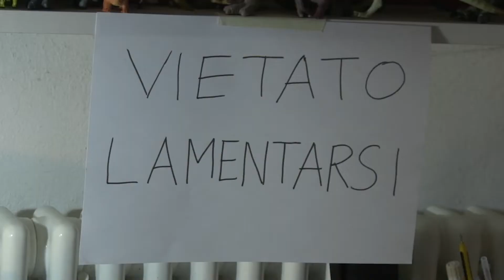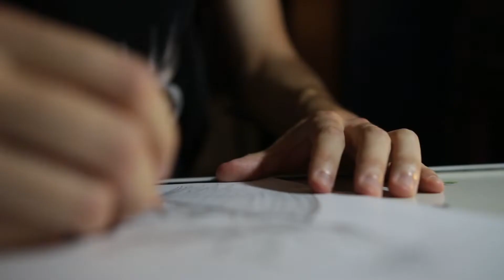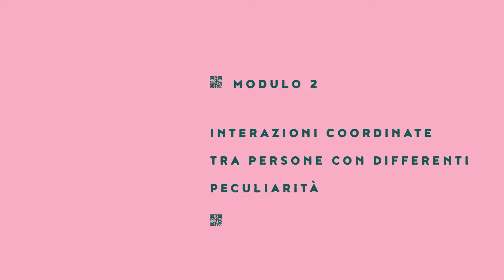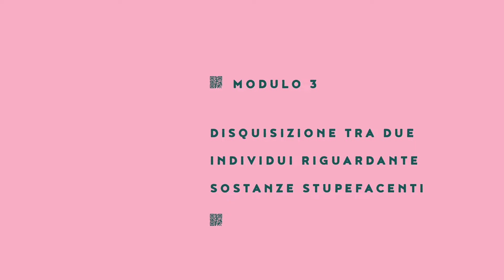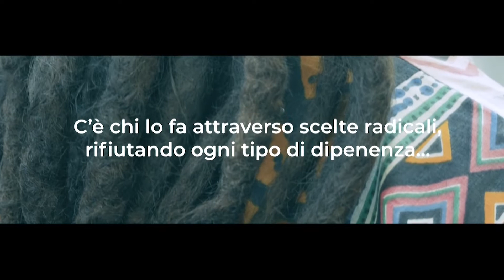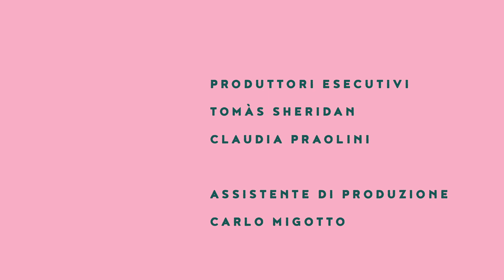Workshop Audiovisiva 2018 - Piccoli Moduli Componibili di Alterità Contemporanea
"Piccoli Moduli Componibili di Alterità Contemporanea" è un film in 3 episodi (moduli!) realizzato dai partecipanti al workshop "Audiovisiva" realizzato durante l'edizione 2018 del Concorto Film Festival in collaborazione con Polifilm Media - Tomas Sheridan.

Credits:
Modulo 1: Alessandro Bruzzone, Sebastian Paderi, Pasquale Sfameli
Modulo 2: Lucrezia Galli, Linda Orlandi, Rei Osmani, Dario Rossi
Modulo 3: Eleonora Celeprin, Katri Ennada, Iheb Khalfaoui, Ilyas Znaidi

Produttori esecutivi: Tomas Sheridan, Claudia Praolini
Assistente di produzione: Carlo Migotto

Ringraziamenti speciali:
- tutto lo staff del Concorto Film Festival
- Mariano De Biase
- La squadra di Baskin "Caorso Baskin Team"
- Comune di Caorso
- Francesco Righi e Marco Garofano
- Alberto e Pietro
- La chiesa di San Pietro in Piacenza